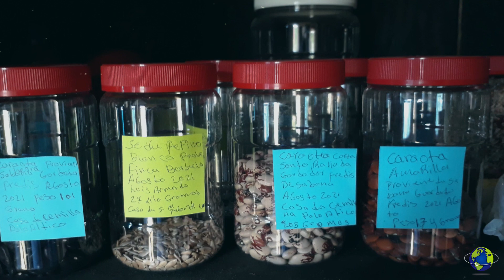Patios Productivos Agroecológicos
El proyecto Patios Productivos Agroecológicos liderados por mujeres campesinas como estrategia de seguridad y soberanía alimentaria, surgió como un agente dinamizador del uso de la tierra, dirigido a la generación de ingresos monetarios,  en 17 patios de mujeres de los municipios de María La Baja, Mahates y San Juan.  Esta iniciativa acompañada por Planeta Paz y por el Instituto de Cooperación Internacional y Desarrollo Municipal –INCIDEM–, reconoce y apoya las experiencias locales de Patios Productivos Agroecológicos los cuales permiten generar ingresos sostenibles, mejorando la nutrición y la calidad de vida.